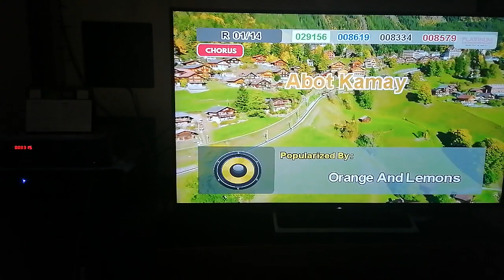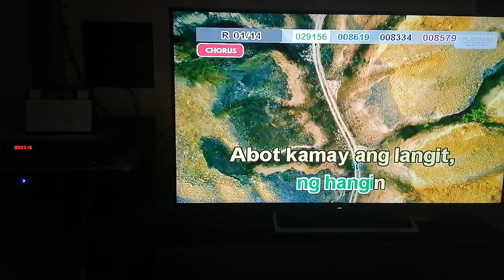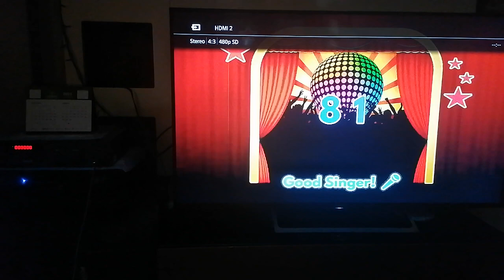8315 - Abot Kamay - Orange & Lemons (Karaoke Cover)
Composers: Clem Castro, Mcoy Fundales
Score: 81
BGV: View

Please read this. Importante 'to:
1. Find the community tab post with "SONG REQUEST IS NOW OPEN". Requesting in other community tabs will have the request comment deleted.
2. Format: Number (optional) - Title (required) - Artist (required). The song's number is only optional, but it is still highly recommended to put the song's number, so I can easily take note of it. (Example: 1275 - Ipagpatawad Mo - VST & Co.)
3. Requesting the BGV is NOW allowed (View and 3D only)
4. Melody CAN NOW BE REQUESTED.
6. No rude comments. Requesting rudely will not only have the requests denied, the comment itself will also be deleted.

VOLUME: 94